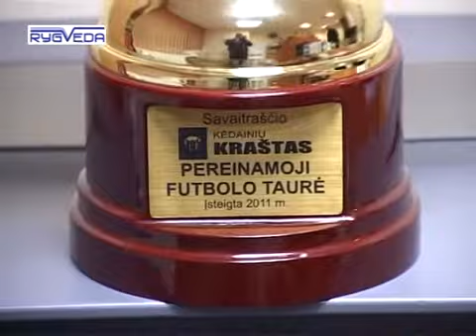"Kėdainių krašto" taurės turnyras (2011 11 22)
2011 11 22